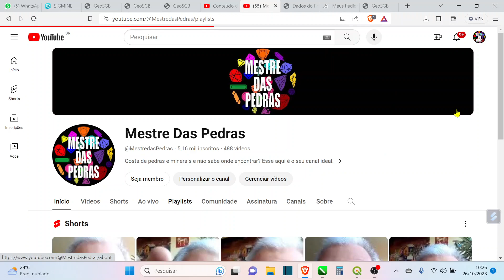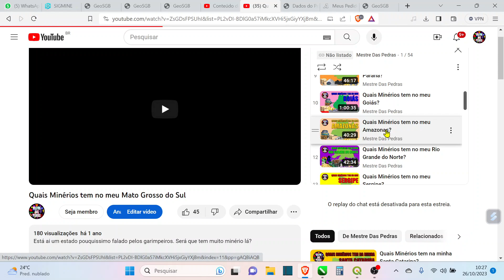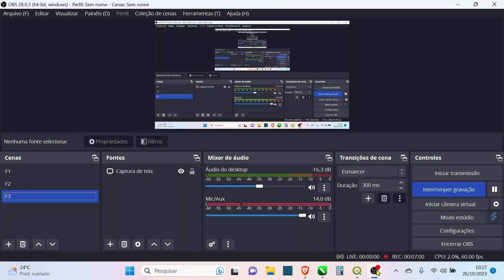Quais minerais tem na Amazonia?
Essa eu ja mostrei na nossa playlist minerais do meu estado.
assiste lá.

Mas de qualquer forma eu vou mostrar como é feito aqui rapidinho.
assiste aí!